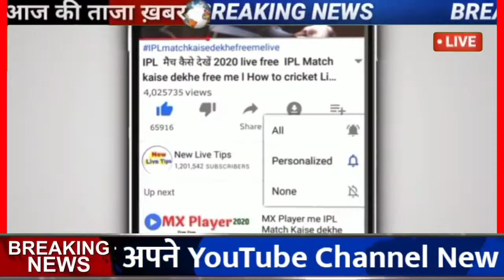Mosam ki jankari August ka mausam vibhag weather news today.6 September 6 सितंबर का मौसम...rj news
6 सितम्बर 2022 मौसम विभाग की चेतावनी ! mosam 6 September weather update Skymet weather news delta plus
INDIA, NEW DELHI, भारत में कब आयेगा मानसून 2022, Southwest Monsoon 2022, Long-range forecast, Ministry of Earth Scienceslol
Monsoon 2022 Seasonal Meteorological Department will issue the first stage Long Range Forecast (LRF) for South-West Monsoon (September – October) Seasonal rainfall for the year
Aaj tak, Mosam, Vibhag, Chatavni, Mosam vibhag chatavni , Mausam vibhag chetavani, 4, :मौसम विभाग, भयंकर चेतावनी,6 से 30 सितंबर , 41 राज्यो